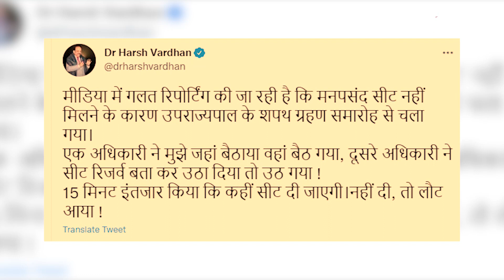BJP के दिग्गज नेता डॉ. हर्षवर्धन ने नए एलजी के शपथ ग्रहण समारोह पर लगाए ये सनसनीखेज आरोप|DilliTak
DELHI NEW LG : बीजेपी के दिग्गज नेता डॉ हर्षवर्धन को नए उपराज्यपाल के शपथ ग्रहण समारोह में नहीं दी गई बैठने की जगह?|DilliTak|